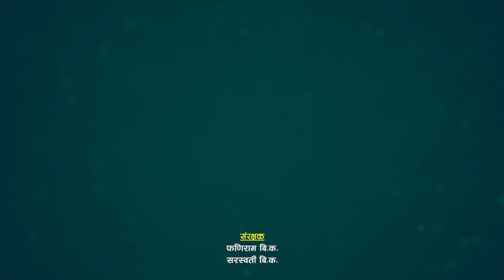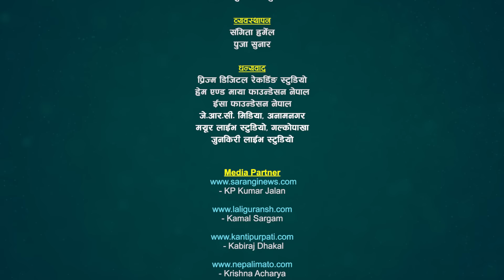सिद्धार्थ र रुपीको पहिलो दोहोरीमै कडा भिडन्त | Siddartha Ale Vs Rupi Sinjali | Sarangi Sansar Ep.546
सुमधुर स्वरका धनी लोक दोहोरी गायक सिद्धार्थ आले मगर र सुमधुर स्वरकी धनी चर्चित गायीका रुपी सिंजाली मगर बिच निकै मिठो दोहोरी प्रस्तुत गरका छौँ हेरेर सल्लाह सुझाव र प्रतिक्रिया दिन नभुल्नुहोला।

@Sarangi Sansar​

Advisor:
🎼 Sarangi Sansar Rodhi Part- 546
Orginal Song Credit:-
Sarhai man atyaune
Vocal:- Bishnu Majhi & Bikram Malla
Lyrics:- Pradip Adhikari

Live Dohori Lead Singer:
♬ Siddartha Ale Magar
♬ Rupi Sinjali
Musician Team
♬ Pramesh Ghimire - Harmoniam
♬ Ishwori Prasad Bhusal/Lukman Gharti - Madal
♬ Sunil Bardewa - Dholak/Tabala
♬ Kumar Lamichhane - Madal
♬ Pritam Thapa/Resham Magar - Oct Pad

Technical Team :
   🎥  @Tarakanta BK
   🎥  Samip Paudel
   🎥  Padam Lwagun
   🎥  Laxman Lwagun

Audio/Video
   🎥 Sarangi Sasnar
 ✌ Special Thanks !
☞ Jeevan Century
☞ JRC Media Anamnagar Mo. 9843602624
☞ Ramesh Century

Thanks!